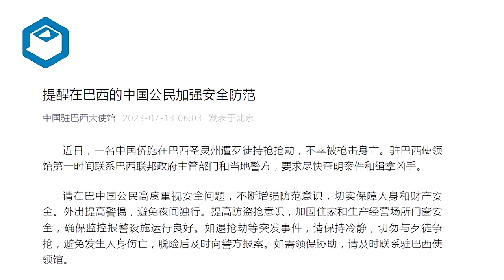一中国侨胞遭枪击身亡，我驻巴西大使馆提醒中国公民加强防范